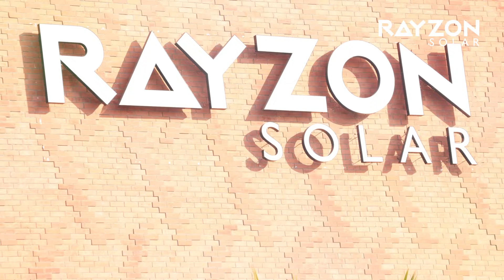Embracing the tricolor vibes at Rayzon Solar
Let the tricolor fly high as we come together to honor the essence of our great nation!